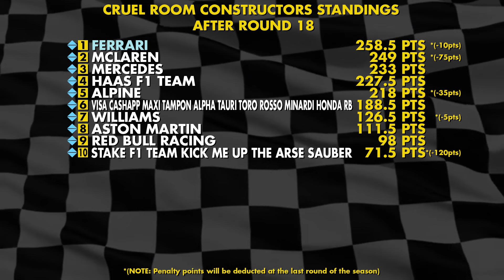The Cruel Room 2024 - F1 United States GP Driver Review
Hi guys and welcome back to The Cruel Room. The 2024 Formula 1 season has begun once again, with no new circuits or drivers changes there's really no excuse for any driver to under deliver this year. Join me as I score each drivers performance out of a maximum of 10 points and at the end we will crown a Cruel Room Champion. I hope you all enjoy!

A huge thanks goes out to @Dan-Bartlett & @f1gamesplaystation787 for their continued support with this series.